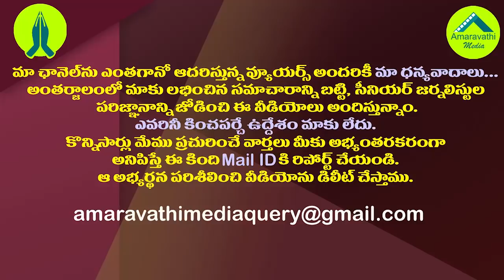విజయసాయి రెడ్డికి కేంద్రంలో కీలకపదవి| YSRCP MP Vijayasai Reddy Included in BAC of Rajya Sabha